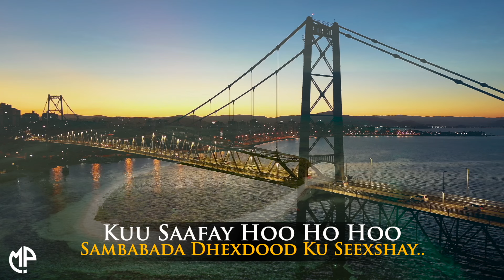QAMAR SUUGAANI IYO RAHMA HASSAN 2024 | SALAW | HEES CUSUB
“ Salaw  ” By Qamar t Rahma

Singer: Qamar ft Rahma
Song : Salaw
Lyrics: Omar Ismail
Melody: Qamar Suugaani
Music Composer: Cadceed
Produced by: Mattan Pro

Salaw

Salaw
''And thumbs up if you thing I brought
 this video to your attention'' Thanks

Salaw By Qamar Suugaani